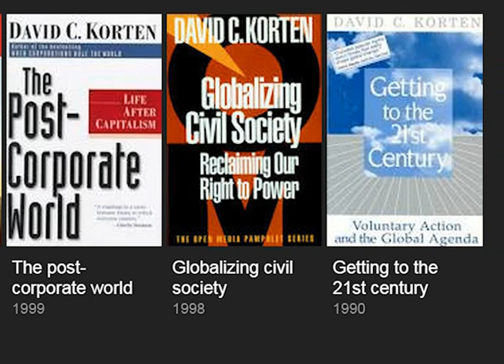David Korten: From Serving Money to Serving Life: A Sacred Story for Our Time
When we get our story wrong, we get our future wrong.  Much like the Trans-Pacific Partnership "trade deal", everything we are told about capitalism and our economy is a pack of lies.  Time for a new story, says preeminent scholar and critic of corporate globalization, David Korten, the best-selling author of When Corporations Rule the World and The Great Turning.  David has a brand new book, Change the Story, Change the Future - a Living Economy for a Living Earth.  He is the co-founder and board chair of YES! Magazine, co-chair of the New Economy Working Group, founder and president of the Living Economies Forum (formerly the People-Centered Development Forum), a member of the Club of Rome, and a former board member of the Business Alliance for Local Living Economies (BALLE) and associate of the International Forum on Globalization.

This Earth Day address was recorded  April 22, 2015 at Seattle University Pigott Auditorium.